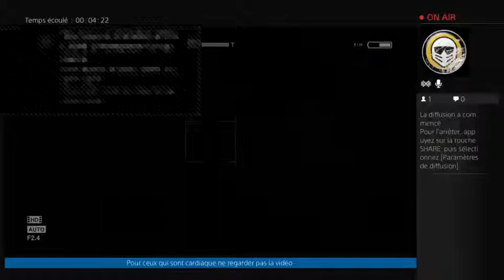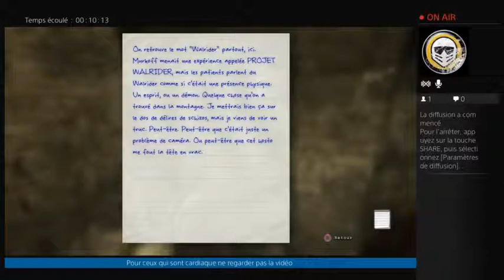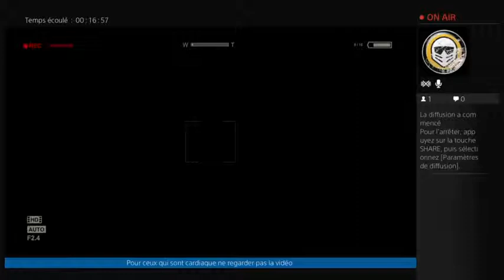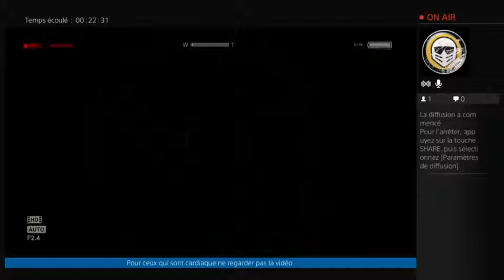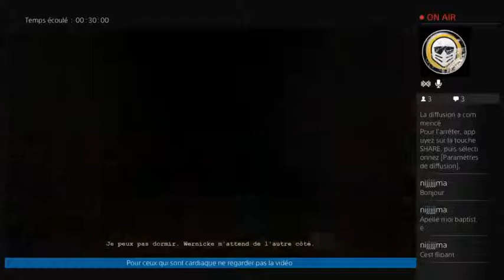Outlast 2e Partie commenté en FR HD (PS4) (480p)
Au sommaire:
De LA PEUR avec ce gros qui m'appele petit cochon